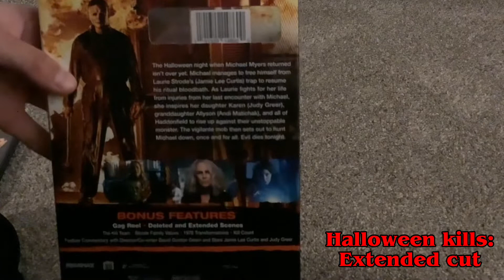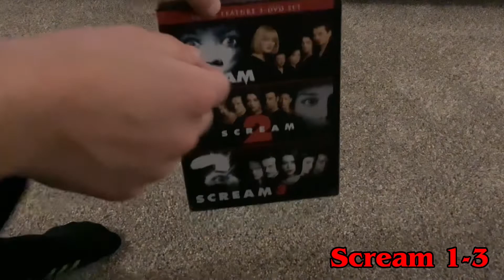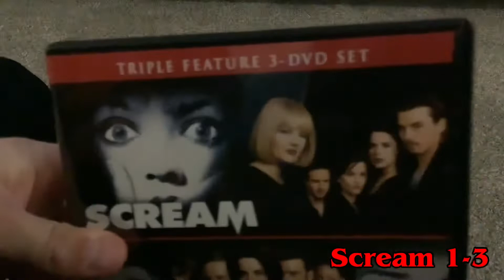Halloween kills: extended cut, and scream 1-3 review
If you love scream and Halloween kills, I recommend picking these up! Especially if you love scream it has 1-3!